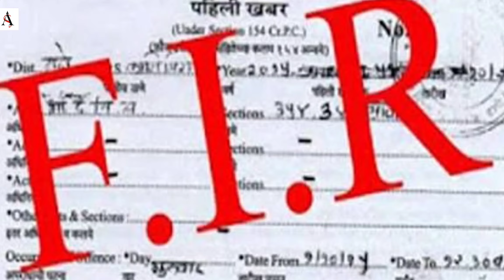क्यों सीएम अशोक गहलोत का बोल्ड फैसला तारीफ के काबिल है, जिसने राजस्थान को बना दिया रेप कैपिटल.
देशभर में राजस्थान रेप और महिलाओं के खिलाफ अपराध के मामले में नंबर 1 पर पहुंच गया है, लेकिन इसके बावजूद अशोग गहलोत क्यों है तारीफ के काबिल?... क्या है सीएम गहलोत का बोल्ड फैसला... जानिए इस रिपोर्ट में.